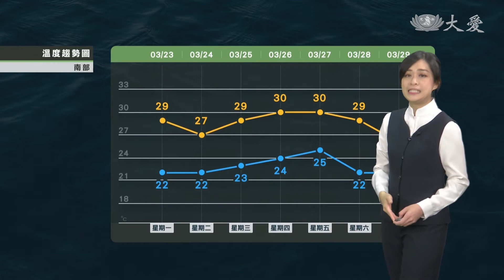周三起回溫 周六又有鋒面